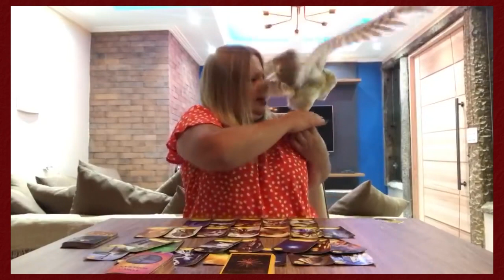Vidente Sara Zaad em previsões alerta para tsunami e tragédias envolvendo água, medo e desespero!